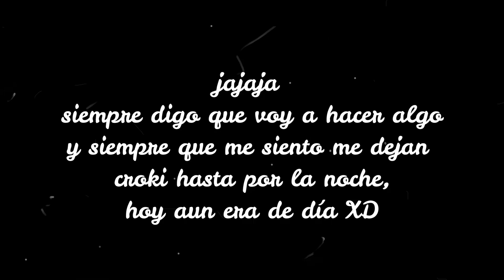"2022-10-28" San Fuñigati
Feliz día san fuñigati en el mundo al reves!!! jajajaja, ayer fue una bestialidad, pero tenia los bicharracos con el temporizador, luego lo puse fijo y tal y como fuñigaba, se iba limpiando casi todo, pero es que hoy han fuñigao muchisimo más que ayer por lo que veo, ademas cerraron los cielos de caquita jajajaja y le iba a dar caña, pero me senté y fué mi perdicion, cuando me di cuenta creo que eran las 9 o así y una hora mas me quede asi que no sabia ni donde estaba y quedando dormido a cada instante, los días así son malisimos, hoy han sido 2 horas menos, pero si que parece que me han dado una paliza jajajaja, así que saqué un video con los clips que he capturado hoy, que todavia esta el avion dando vueltas jajajaja, para que veais la barbaridad de abajo a arriba jajajaja y de paso enseño el nuevo cacharrito para tumbar torres de repeticion y demas, estoy grabando el proceso que es facilisimo y lo subo luego.